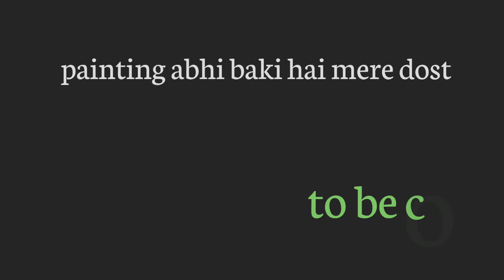very big sunset wall painting part 2nd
hello dosto.. aaj maine banaya hai ek wall painting. but mai buzy rahene se painting complete nhi hui.. par mai apne next video me iska 3rd par jaldi hi dalunga..  mere video dekhne k liye tha.